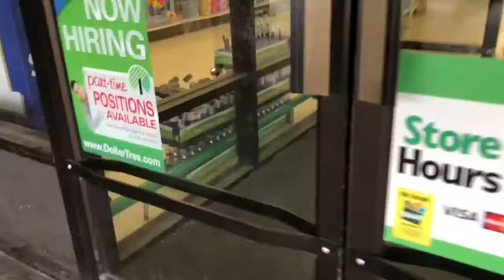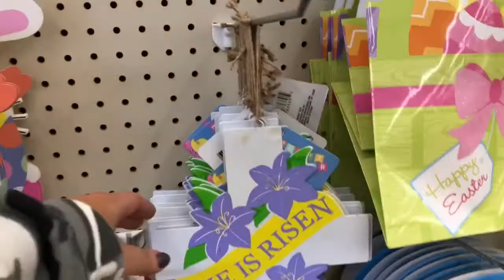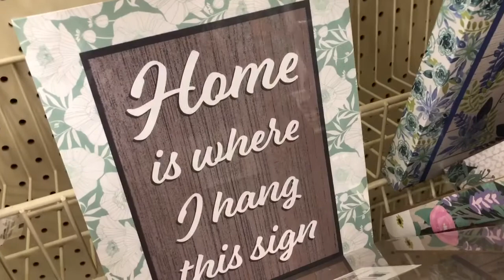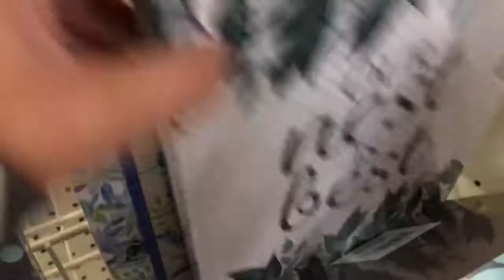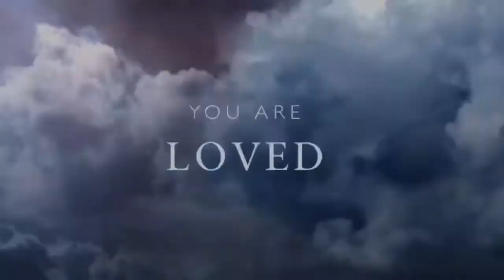Dollar Tree Shop With Me 2019 | Spring 2019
Dollar Tree Shop with me 2019 Shopping for Spring 2019- In this Dollar tree shop with me I share what is new at Dollar tree. Shopping at Dollar tree you get some organizing ideas and room decor storage and ideas at Dollar Tree. Let me know if you want a Dollar Tree Haul or Dollar tree DIY video. My Dollar tree had some Summer items starting to flow in. I love the door sign and Sun wind chime sign. They Sun yard stakes are cute too and just a dollar, sometimes I can't believe everything is a dollar.

WELCOME to AYNSLEYHASFAITH 👸🏼 My YOUTUBE channel where I post SHOPPING VLOGS and HAULS.